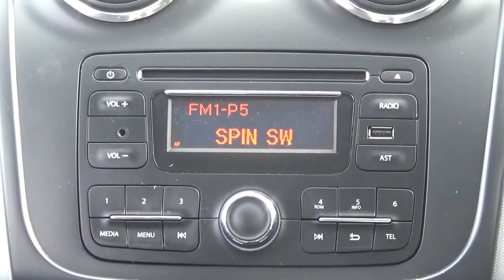2013 Dacia Sandero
A nice Dacia Sandero available at Daffy's.
Contact Brendan on 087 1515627 if interested.